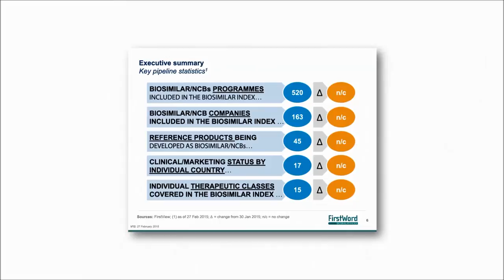FirstWord Pharma Daily News Round-Up Video for February 1, 2017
The FirstWord Pharma Daily News Round-Up Video gives a recap of the latest pharmaceutical and biotechnology news. Stay abreast of the key industry news each day. Today's video highlights include Roche, Rituxan, Herceptin, Tecentriq, Sanofi, Regeneron Pharmaceuticals, Kevzara, Health Canada, Takeda, Bioverativ, Biogen, Eloctate and Alprolix.